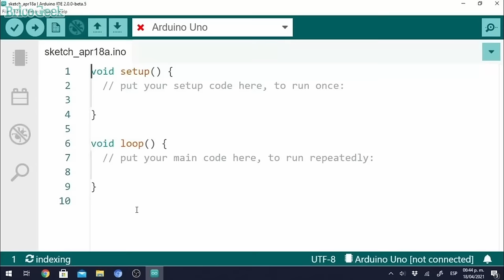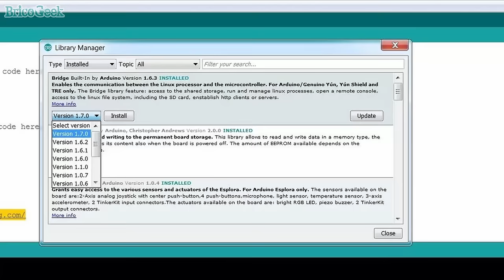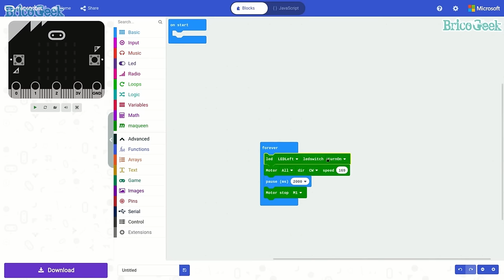ARDUINO o MICROBIT - ¿Cuál debes comprar?